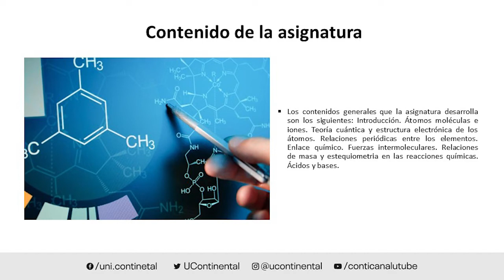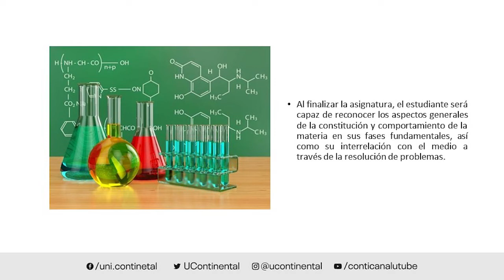Presentación de la asignatura: Química 1